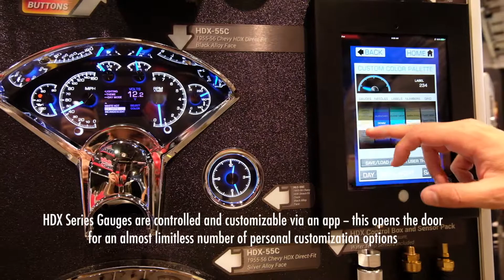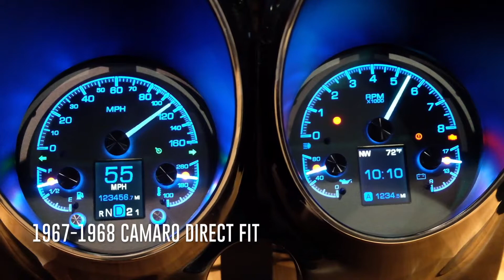SEMA 2017 Dakota Digital GM EFI